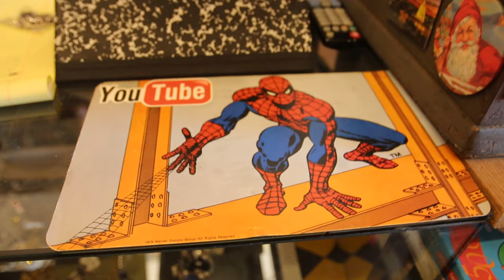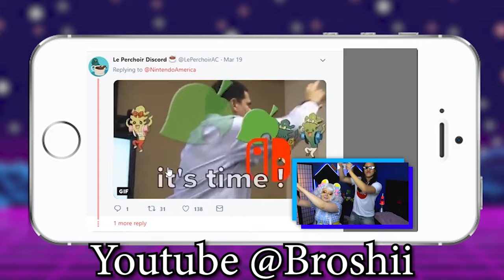Spider-Man In Real Life Public Stunt Prank - IN ATLANTA GA LITTLE FIVE POINTS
Spider-Man takes on Atlanta GA Little Five Points for a Far From Home experience!